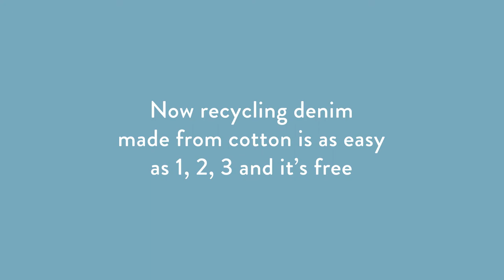Cotton's Blue Jeans Go Green™ x Zappos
Zappos is collaborating with Cotton’s Blue Jeans Go Green™ program to make recycling denim made from cotton as easy as 1, 2, 3—and it’s free! Simply box up your denim, print a shipping label, and send it our way. We’ll make sure it stays out of a landfill and goes to good use.

Once collected, denim is broken down, zippers and buttons are removed, and it’s returned to its natural cotton fiber state. After that it’s turned into something new, like UltraTouch™ denim insulation, and each year a portion is distributed to communities for building efforts across America. So what was once an old favorite can now comfort and protect someone new—a process made possible by the natural, sustainable quality of cotton.

to learn more.